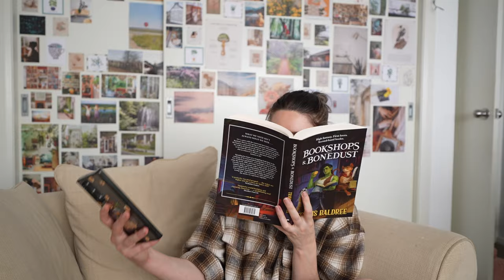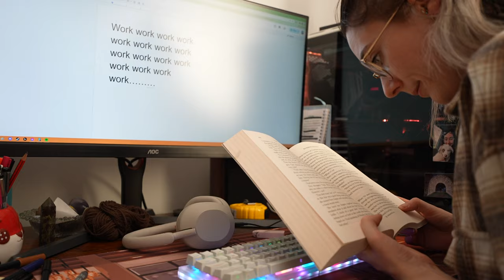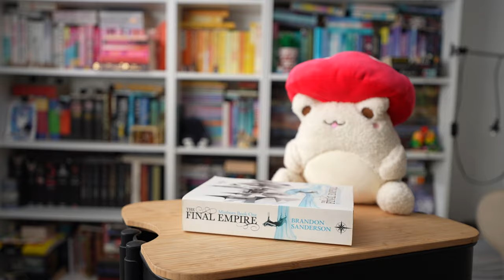how to read more in 2 simple steps ✨ and a few tips and tricks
⭐ let me recommend to you, 2 simple steps and several tips to improve your reading this year ⭐

Goodreads: pixiepotz
Story Graph: meekela_reads

📍chapters
0:00 - intro
0:45 - step #1
1:38 - tips for "not having time" to read
4:50 - tips for improving concentration
8:24 - tips for motivation to read
10:38 - step # 2
12:36 - outro